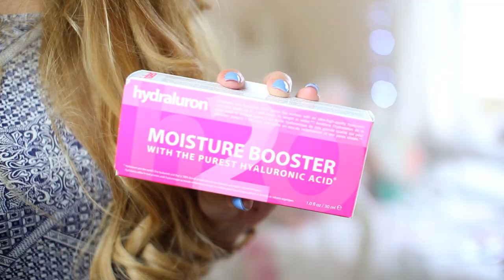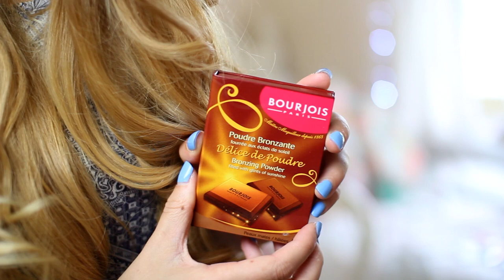Drugstore Makeup & Beauty Haul | Zoella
My Drugstore/High Street Makeup & Beauty Haul
Thumbs up if you enjoyed it

PRODUCTS MENTIONED:

Hydraluron Moisture Booster
Pepta-Bright Fade to Bright
17 Eye Base "Wild Nude"
Barry M High Shine Nail Paint "Lychee"
Rimmel Kate Moss Lipsticks "107" and "111"
Bourjois Bronzing Powder "52"
Bourjois Bronzing Gel Primer
Maybelline 24 Hour Colour Tattoo "Metallic Pomegranate" & "Pink Gold"
Bourjois Colour Boost Glossy Finish Lipsticks "Orange Punch" & "Peach on the Beach"
Sleek Orange LipLiner
Sleek Blush "Rose Gold"
Collection Work The Colour Eyeshadow Pencil
Barry M Confetti Nail Effects

MY POSTAL ADDRESS:

ZOELLA
C/O Gleam Digital
12 Dryden Street
London
WC2E 9NA

I'M WEARING:
Dress - ASOS
Nail Polish - Barry M Gelly Blueberry
Lipstick - Bourjois Colour Boost Glossy Finish Lipstick "Peach on the Beach"
Floral Headband - New Look
Watch - Michael Kors Rose Gold